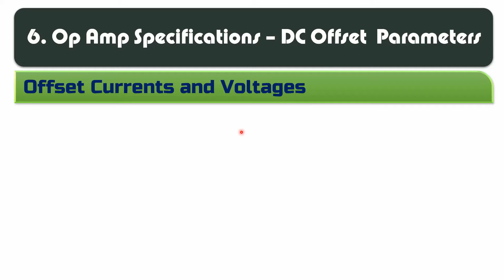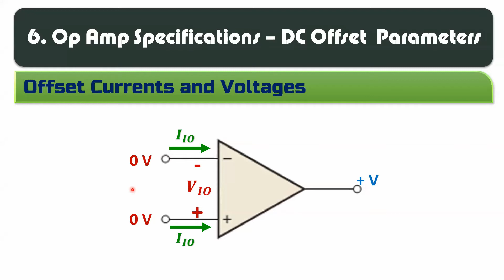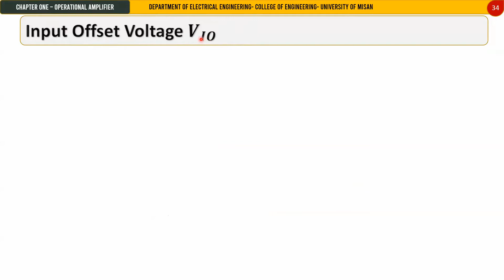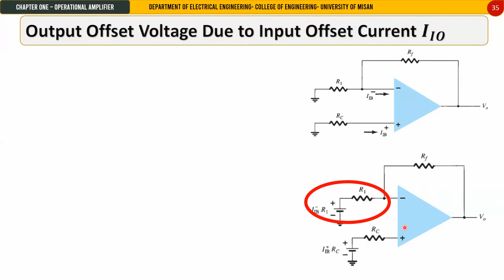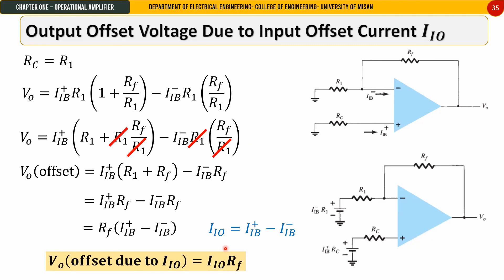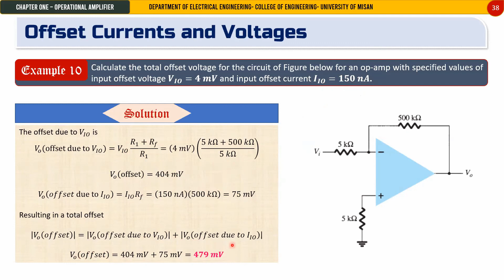المرحلة الثالثة -DC Offset Parameters - Electrical Engineering ( م.م نوار سعد)